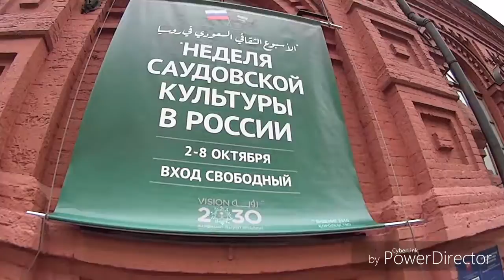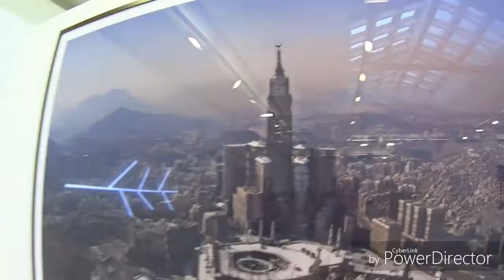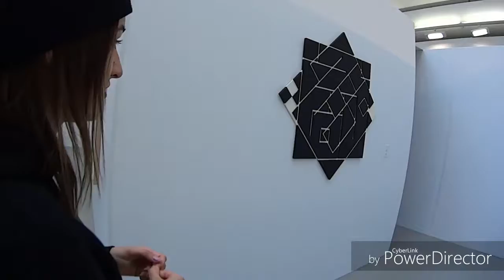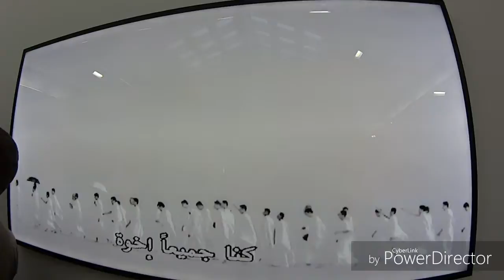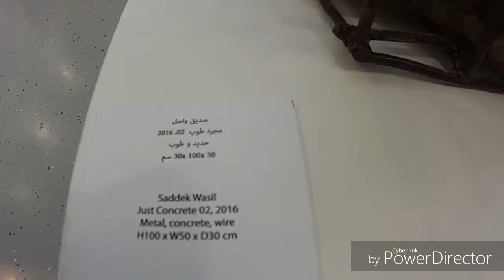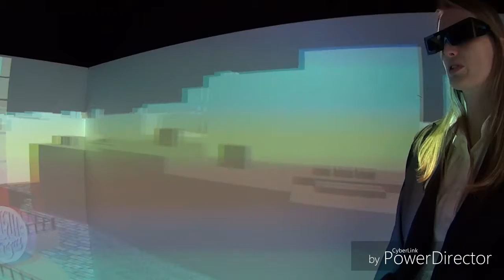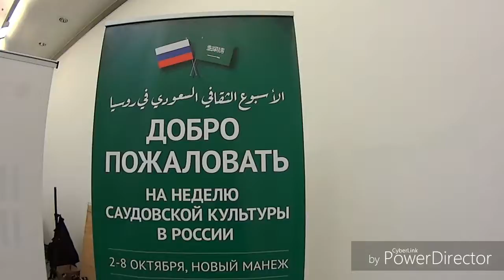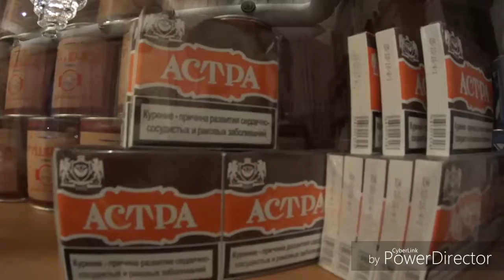11 дней...до приказа !)))